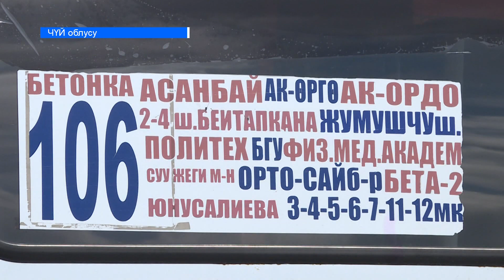МАРШРУТКАГА ЗАР БОЛГОН АК-ОРДОЛУКТАР